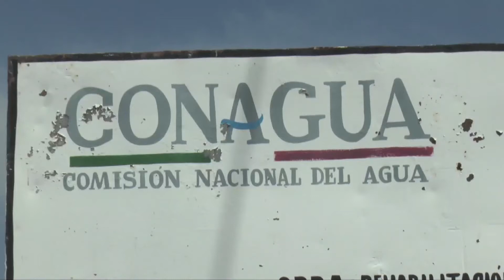Déficit de agua en el estado de Guanajuato | Notitrece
La principal fuente de abastecimiento de agua en el municipio, proviene del acuífero del valle de León; actualmente se cuenta con 149 pozos que surten el 99.8% del líquido que consume la ciudad.